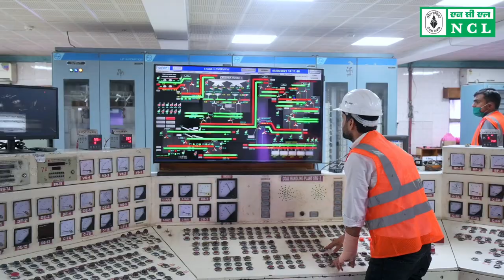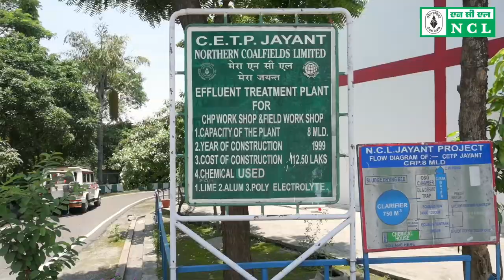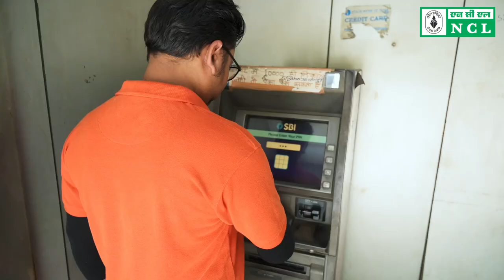A Film on Jayant Project of NCL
A Mega Project spread over 3200 Ha based in Singrauli District of Madhya Pradesh, which is catering to the need of dry solid fuel of nation with 24 Million Tonnes production…

Watch out for operational and sustainable excellence of the Jayant Project…